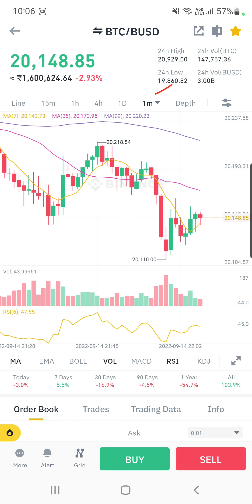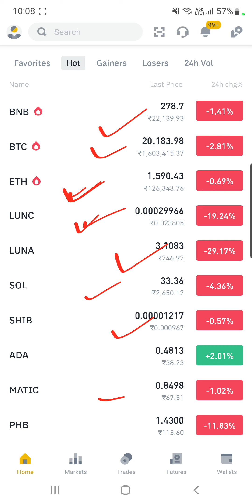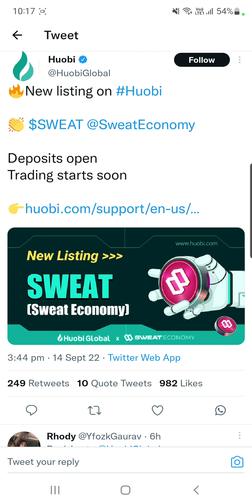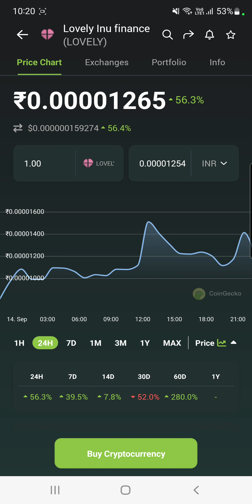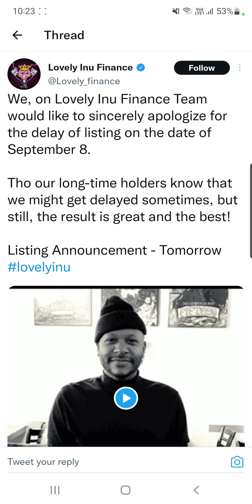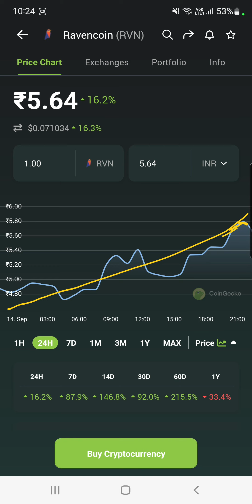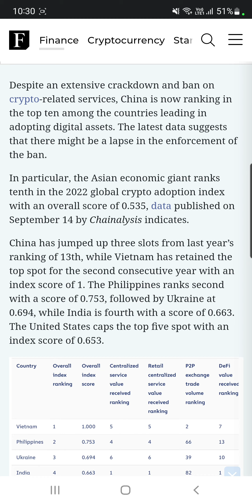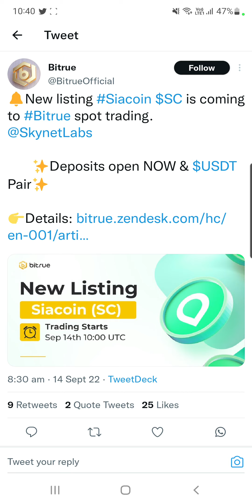Ethereum Merge in Morning | Ravencoin & ETC | Sweat Economy Pumping | Lovely Inu 55% उछल गया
Hey Everyone

My Equipments

2nd Lens